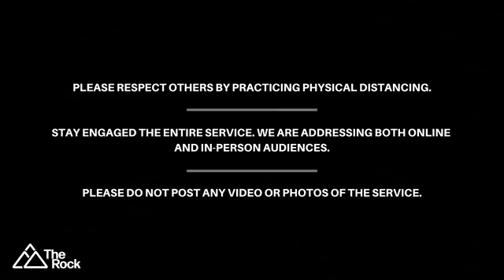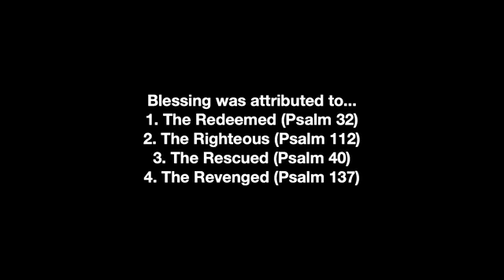Rock of Roseville | November 8, 2020